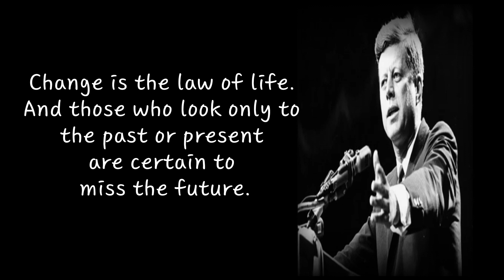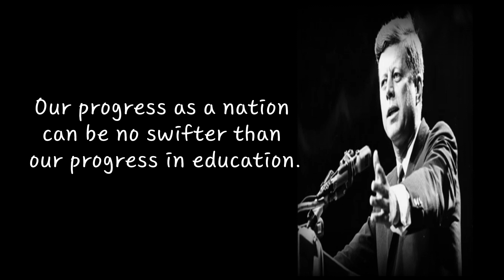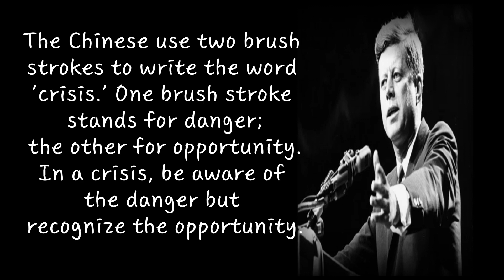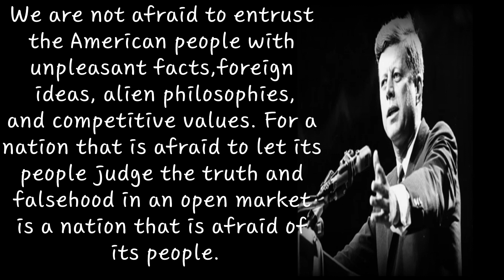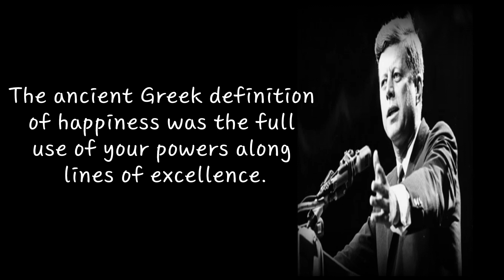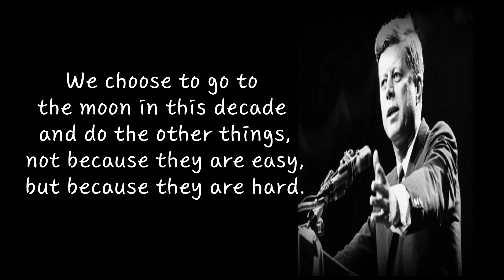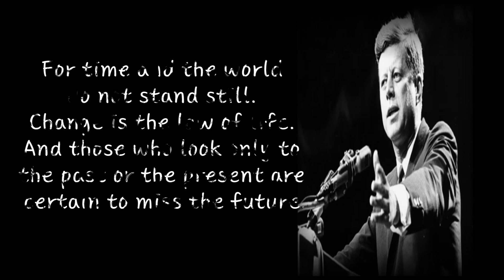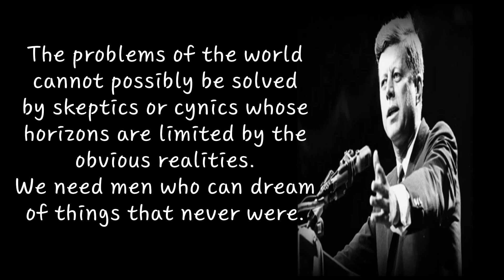Inspiring Kennedy Quotes: A Collection of President Kennedy's Most Memorable Words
This video features a collection of inspiring quotes by President John F. Kennedy, one of the most iconic figures in American history. Through his speeches and public addresses, President Kennedy inspired generations of Americans to strive for a better world, with greater freedom, justice, and opportunity for all. From his famous call to "ask not what your country can do for you, ask what you can do for your country," to his vision of putting a man on the moon, Kennedy's words continue to resonate with people around the world today. This video is a tribute to his enduring legacy, and a reminder of the power of words to inspire, motivate, and unite people.